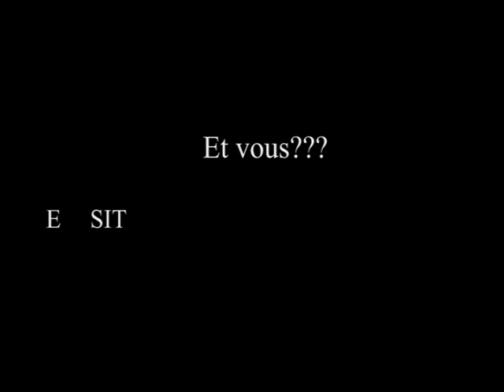LAMINE TPJ AU CONCERT DEDICACE DU GROUPE DIAMANT MAGIC